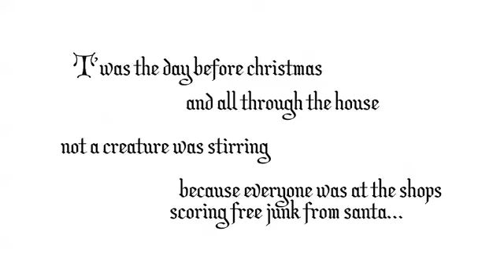QCA - X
this is the bugged version.

intro didnt render, audio is all over the place, outro cuts off early.

will upload proper one when i can be bothered.